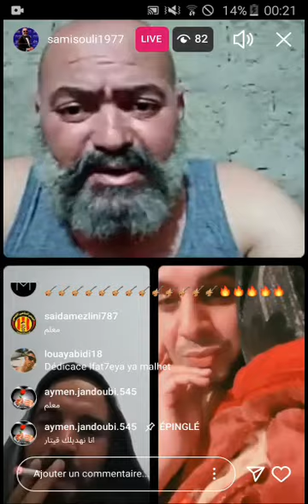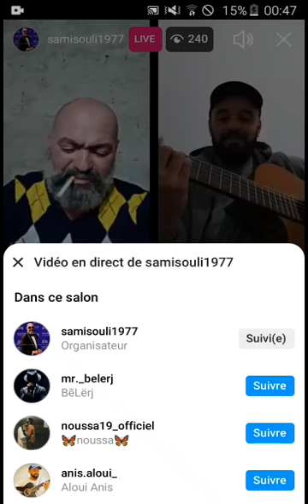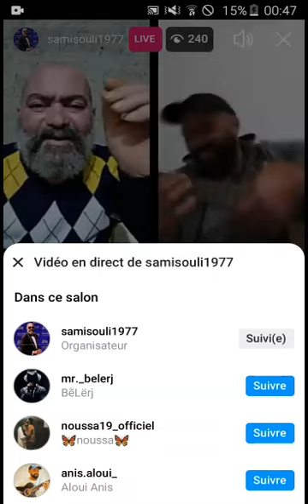rakcha m3a chi5 3id miled bellarej chana3 m3a chella lkol brcha jaw &guitarist&Fathia&ka7la (live)